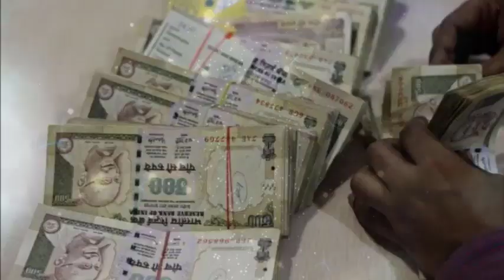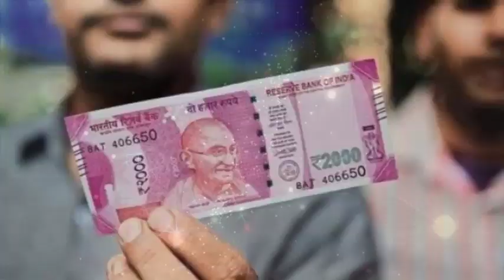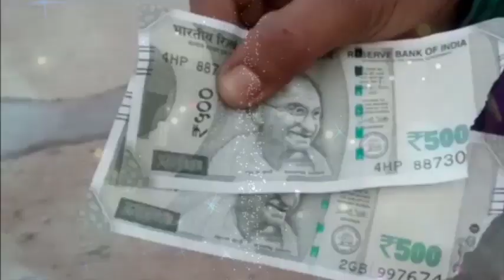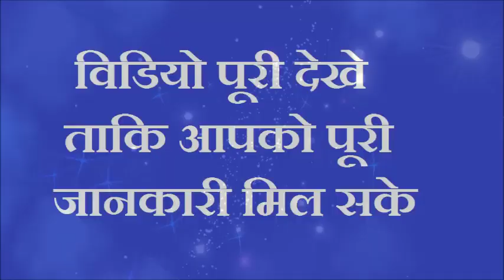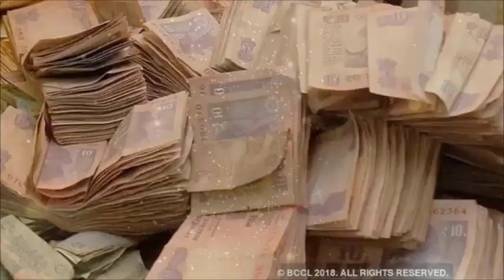पानी पीते समय बोल दें ये शब्द चारों तरफ से आएगा पैसा ही पैसा